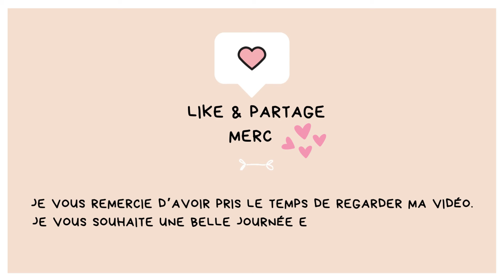[CRAFT/TUTO] Carte Arc en ciel n°2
Bonjour,
Voici un nouveau tuto/moment craft,
Ninon

horizon_creatif